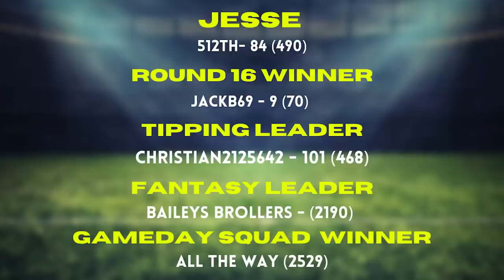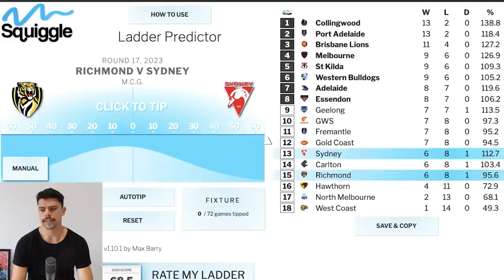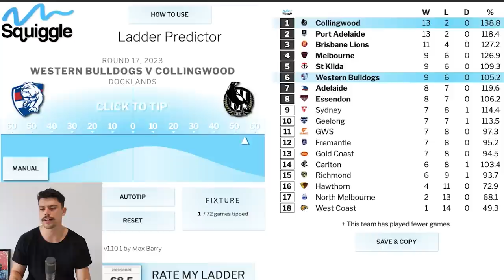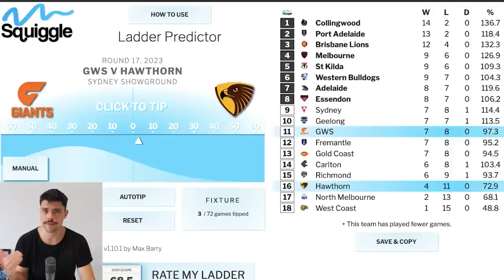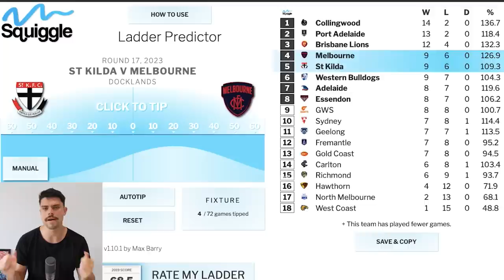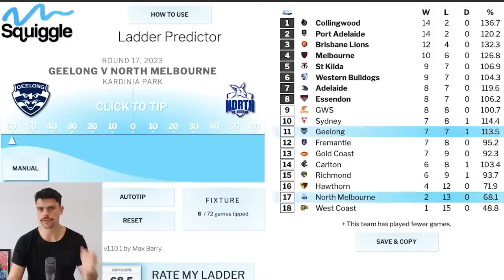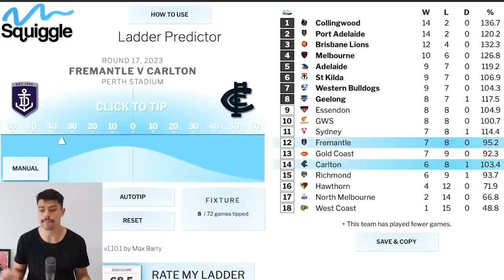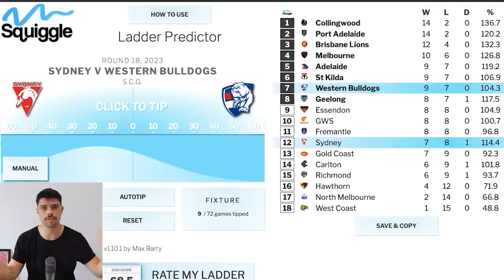AFL Round 17 Predictions | JUST THE TIPS